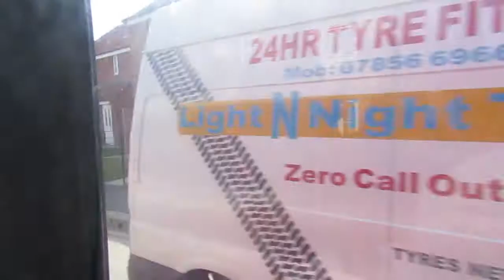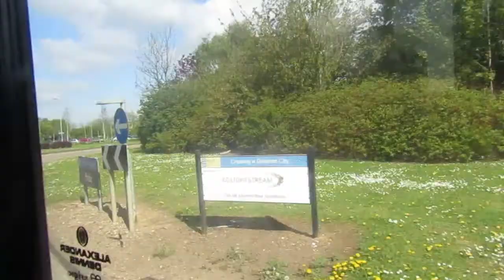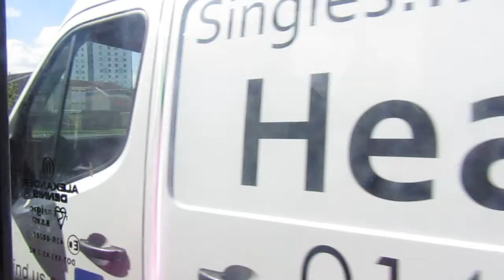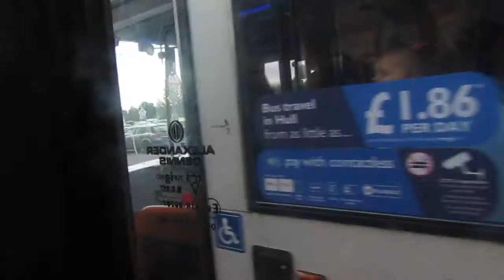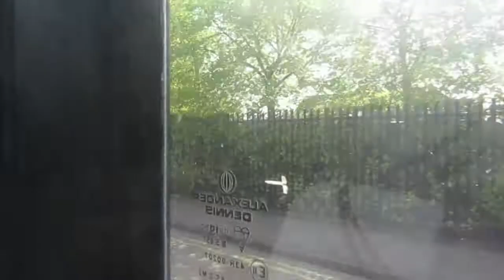[SOME THRASH] Stagecoach Hull 36524 FX12BVW on 7 to Hull Interchange 20190502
Stagecoach Hull Dennis Dart SLF 4 Alexander Enviro 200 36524 FX12BVW with some thrash on 6 to North Bransholme and then 7 to Hull Interchange on 2nd May 2019